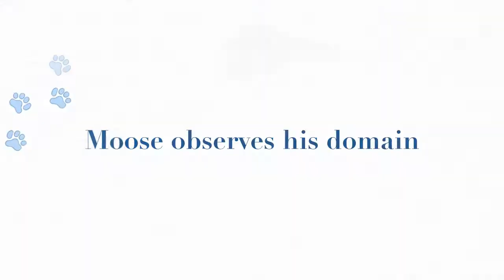Moose in the water - 720p.mov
trailer Moose the dog playing fetch spring 2012